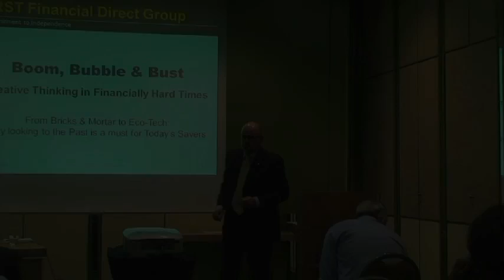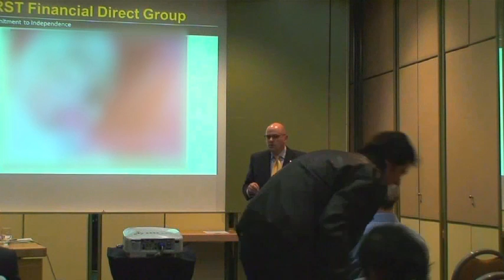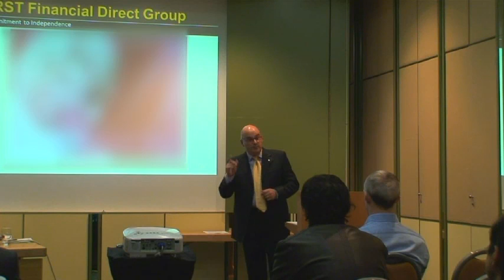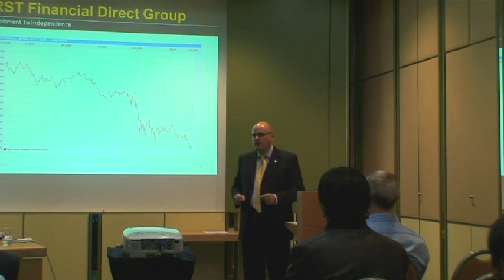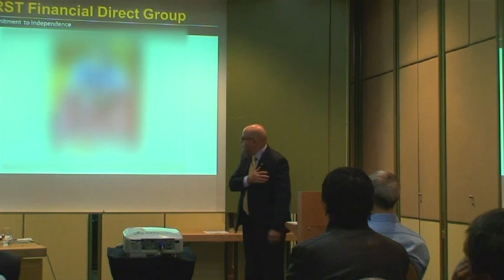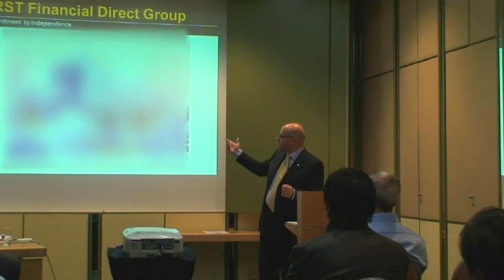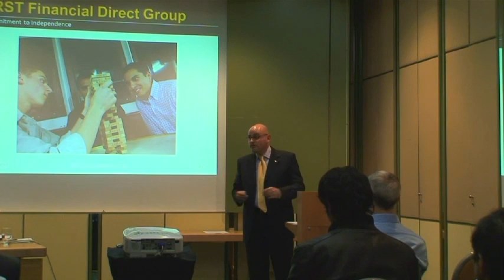Boom, Bubble & Bust (Part 1)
"Boom, Bubble & Bust - Creative Thinking in Financially Hard Times"
Speaker: Martin Brown, CIO
FIRST Financial Direct Group OHG, Munich
Part 1